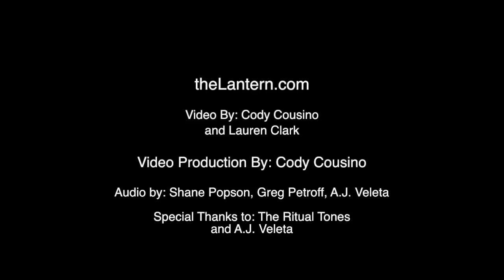Lecture Hall Gigs: The Ritual Tones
Columbus' own The Ritual Tones play an acoustic set on Ohio State's campus.